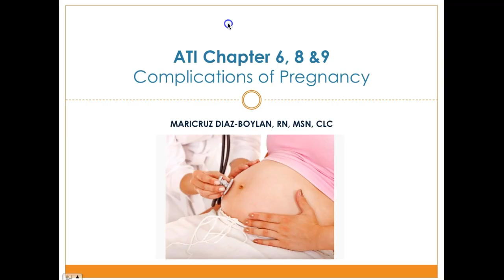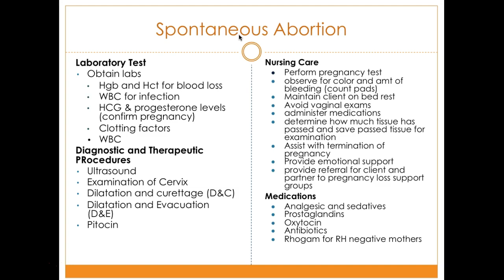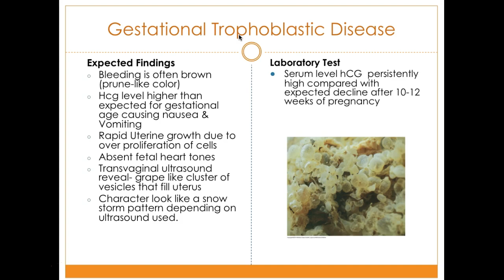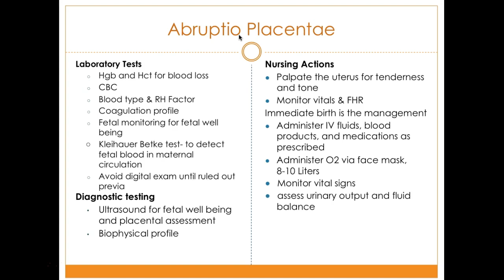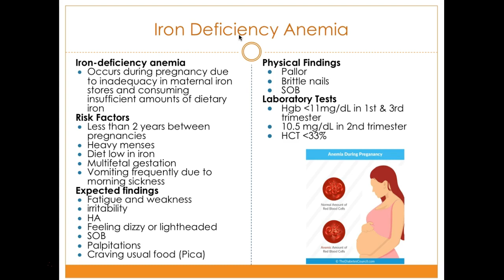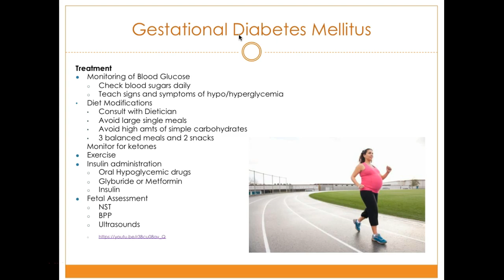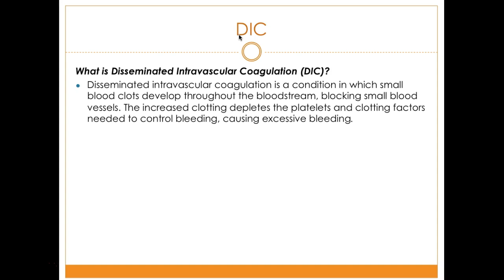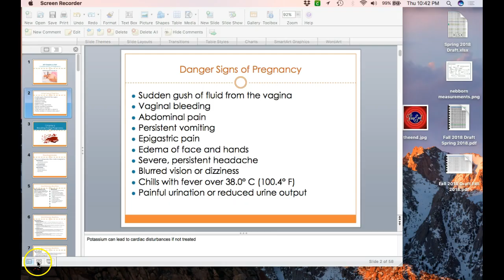Nursing 154-Complications of Pregnancy